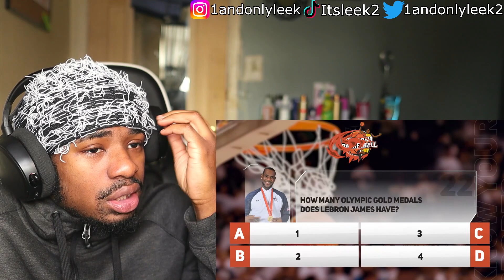GLAZING LEBRON....😂😂The Ultimate LeBron James Quiz! [ITSLEEK REACTION]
FOLLOW ME ;